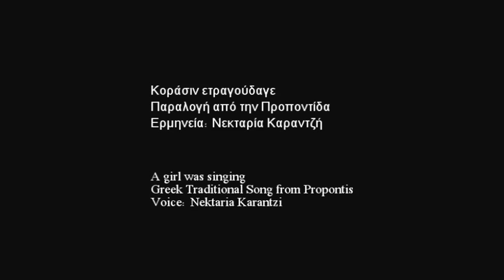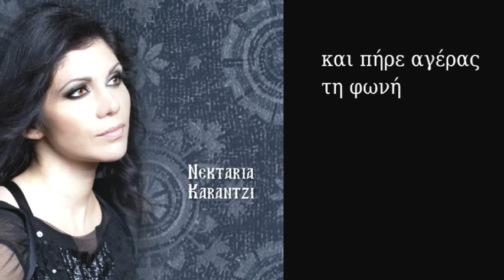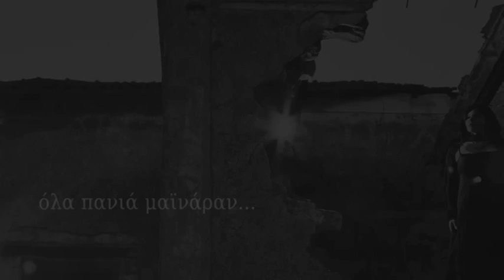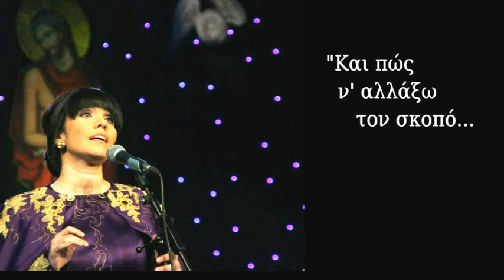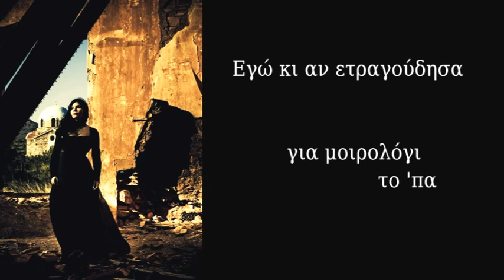Κοράσιν ετραγούδαγε / Nektaria Karantzi (Lamentation)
Κοράσιν ετραγούδαγε
Παραλογή από την Προποντίδα
Ερμηνεία: Νεκταρία Καραντζή

A girl was singing
Greek Traditional Song (Lamentation) from Propontis
Voice: Nektaria Karantzi

Lyrics:
A girl was singing in a high-walled palace.
The wind swept her voice out to sea
and every ship that heard it reefed its sails.
Save one love-lorn ship that knows what friendship means
that neither gathering its sheets nor lowering them
trimmed its sails and set a course for her voice .
– Sweet maid, sing another air, choose a different song.
– How can I sing another air, how can I choose a different song,
whatever I sang, I sang in lamentation